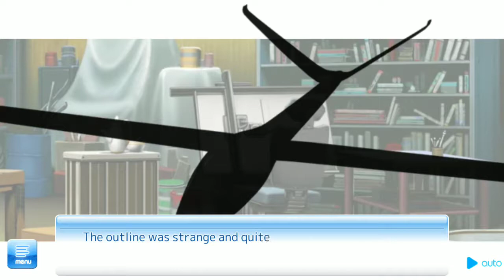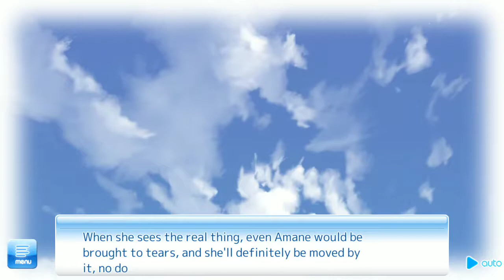If My Heart Had Wings Part 28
Long visual novel is looooooong. I hope iy ends soonish